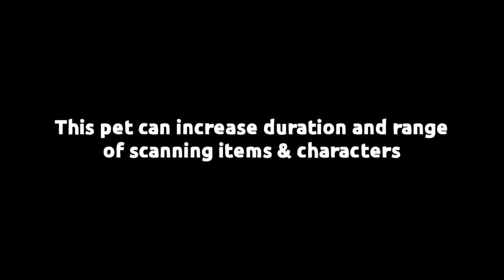NEW HOOT PET ABILITY TEST IN FREE FIRE | HOOT PET SKILL - GARENA FREE FIRE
New hoot pet ability test & skill test with clu character in free fire